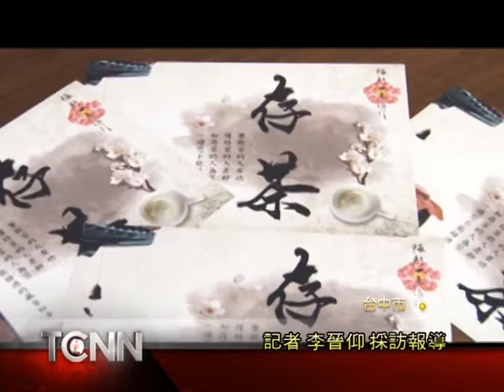大台中新聞-梅門存茶公益講座記者會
由梅門-李鳳山師父所舉辦的全國公益茶道講座,15號將在台中登場,有鑒於台灣喝茶人數眾多,為此,這講座,是由知名焙茶師李兆杰老師,以數十年的經驗累積,教導民眾如何存茶與喝好茶,而記者會這天,先由梅門師兄,擺茶席示範解說,傳達喝茶背後的養生之道.「以上新聞可從哈TV APP收視」